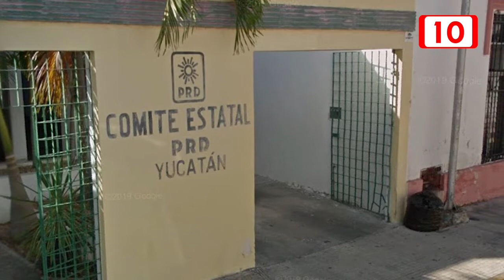ELIGEN EN MODO VIRTUAL AL NUEVO LÍDER ESTATAL DEL SOL AZTECA